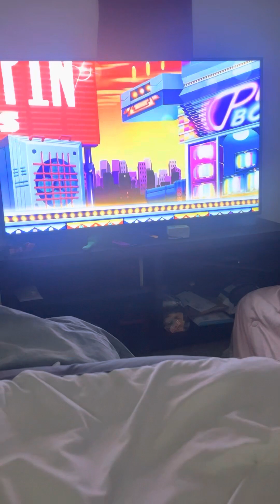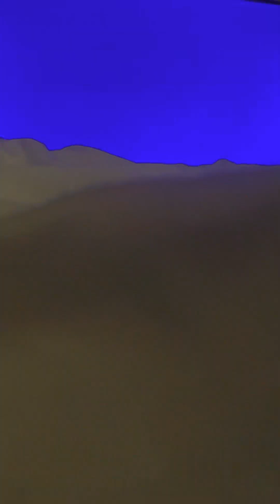Sonic mania part one